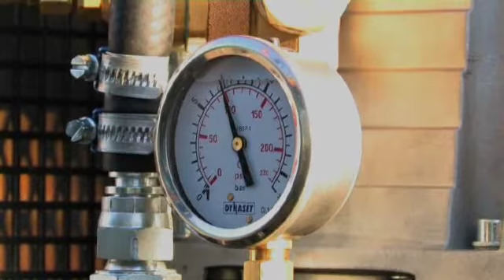CeDe Tunnel EC240C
Volvo EC240C excavator adapted for working underground, by CeDe Group AB.